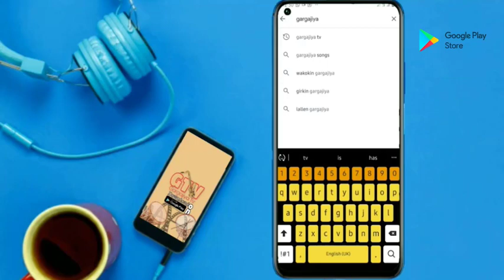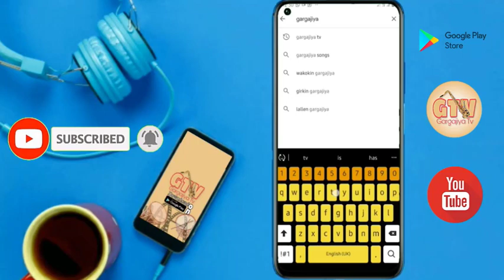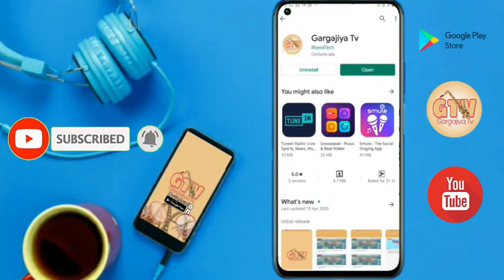Dan Maraya Jos - Soja / Gargajiya / wakokin gargajiya / Wakokin hausa / hausa gargajiya